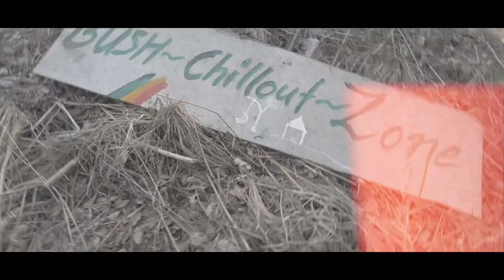Dunger Lee - Time is Money (Official Music Video)